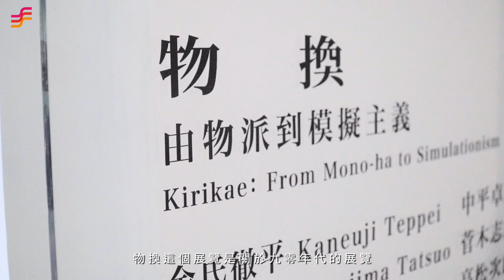亞紀畫廊喬遷開幕首展「物 換：由物派到模擬主義」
『我們真正的課題，是放棄自己的相對化、放棄自我本質的思想，展開與世界的對話。和世界的對話，要有將自己投向世界、委身世界、抱持讓世界凌辱自己的勇氣，以及超越世界，以確立新的自己的覺悟。』－中平卓馬 〈個人的解體・個性的超越〉 1969 年

作為亞紀畫廊新展覽空間的開幕展，「物換：由物派到模擬主義」可視為於關渡美術館舉辦的「挑釁世界：對中心主義的反抗」該研究展的延續，由挑釁（中平卓馬）、物派（菅木志雄）相關的理論，延伸到高松次郎、東京模擬主義（Tokyo Simulationism）的宮島達男、以及後期的金氏徹平、杉戶洋與新模擬主義有所關聯，關於感知型態的詮釋。亞紀畫廊期待透過本展，繼續以研究角度介紹日本當代藝術的發展，並提出市場上具深刻價值的藝術作品，同時探討藝術家在各時代變遷之下，如何提出超越既有形式、超越世界的藝術態度，以及表現的可能。